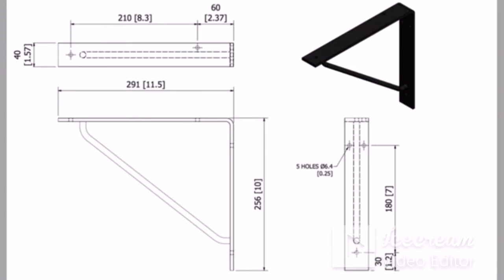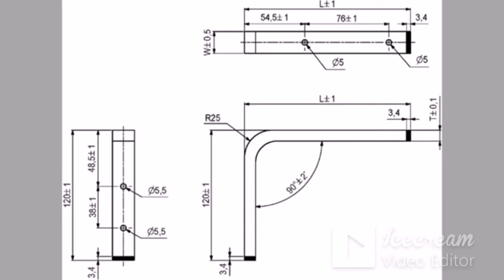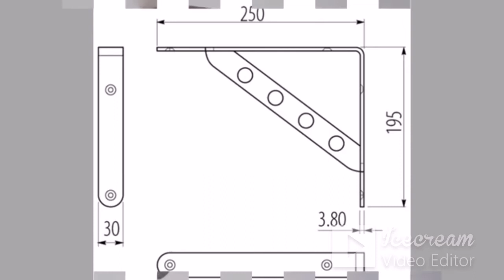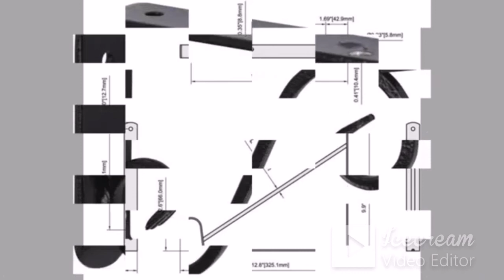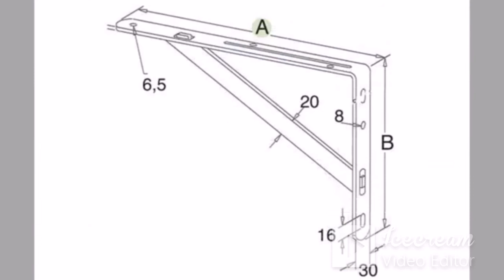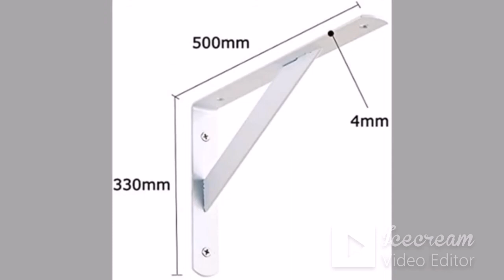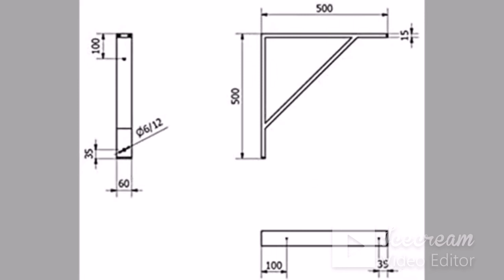Ideas originales de soporte de estante de metal montado en la pared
Varios diseños de soportes de metal , originales para todo tipo de estantes.